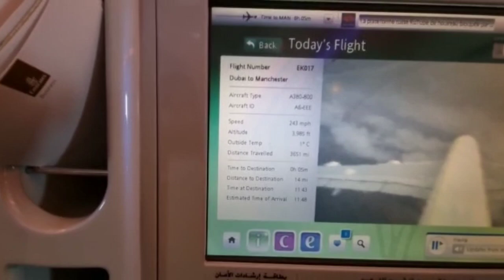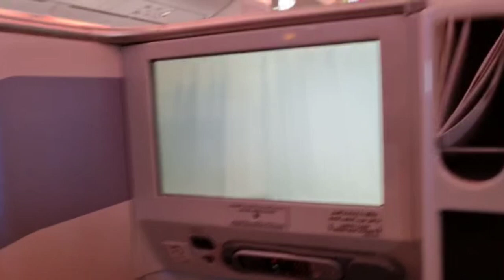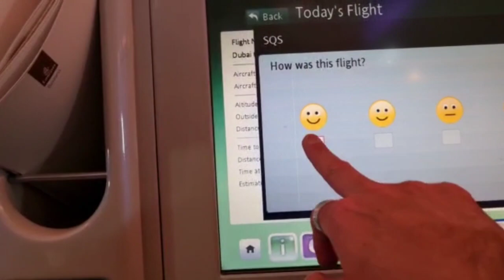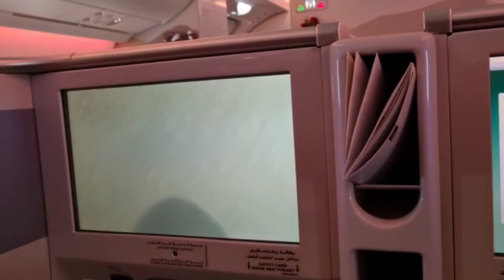Shah Saab's Flight Landed In UK | Travel Tales Ep.1 | scor | Part 3 | Raza Ali Shah Al-Abidi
If You Are New & Want To Speak With Shah Saab, Click The Link & Wait In Mute Group ( We Will Respond )

If you Want To Pay For A Private Consultation With Shah Saab

For Immediate Help Join Our FB Closed Group (100k Plus Members)

All Playlists Of Our Channels: What Do People Say About Me Live Testimonies.

No One In: The Evolution Of Sufi Guidance Channel See It To Believe.

Contact Afshan Abidi:
Qualified Nutritional Therapist DipNutCNM | mBANT | CNAC